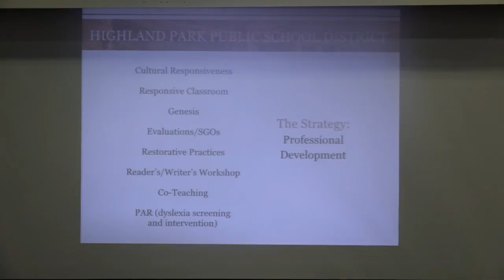Highland Park, NJ Board of Education 6/12/2017 Meeting